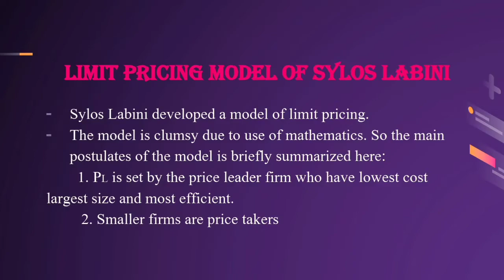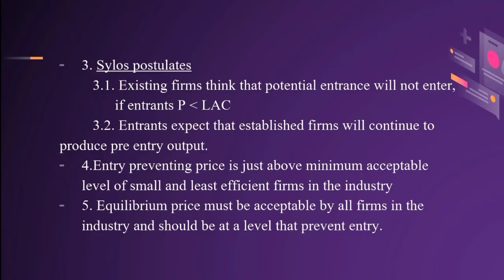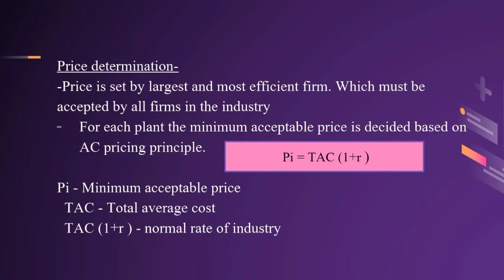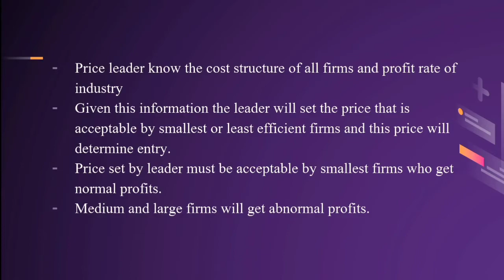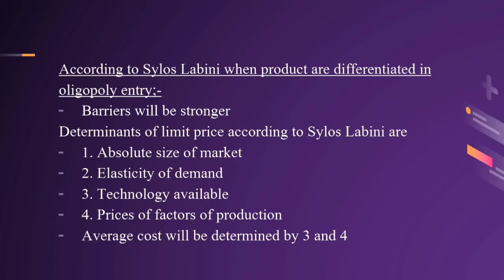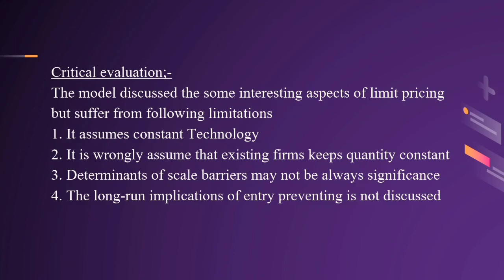Sylos-Labini's Limit Pricing Theory | Economics Malayalam | Pricing Strategies Explained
This educational video explains Sylos-Labini's Limit Pricing Theory in Malayalam. The video covers key concepts of limit pricing, market entry barriers, and pricing strategies in competitive markets. Essential for +1/+2 Commerce Economics students, and UG/PG Economics students preparing for exams.

🔍 Key Concepts Covered:

Sylos-Labini's Limit Pricing
Pricing Strategies in Economics
Market Entry Barriers
Competitive Market Pricing